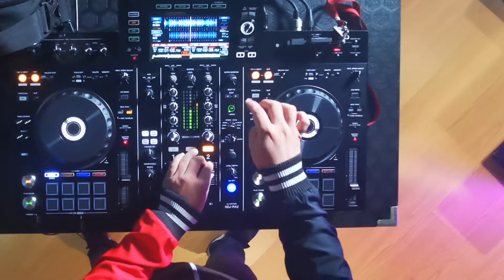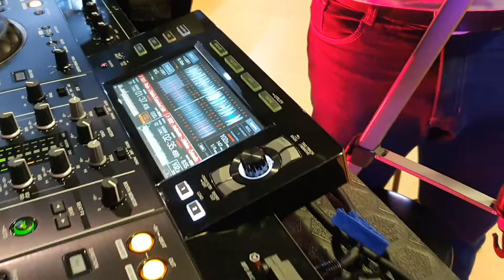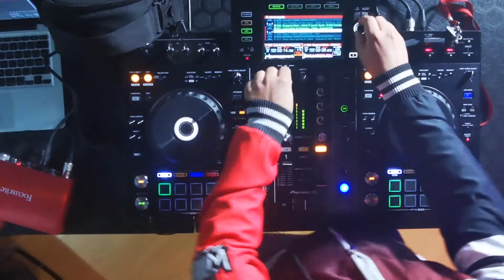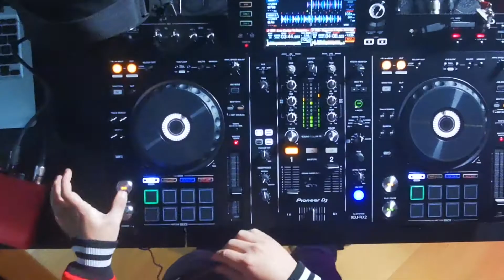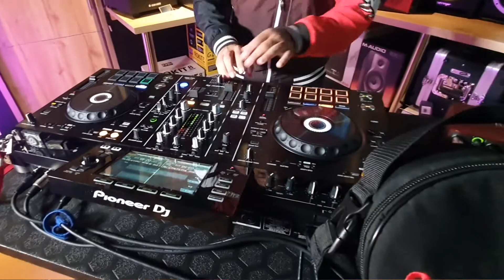MIX J BALVIN 2020 BY DJ WILD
00:30 Rojo - J Balvin
01:56 Ambiente - J Balvin
03:30 La canción - J Bailvin Ft Bad Bunny
04:45 Morado - J balvin
06:21 No me conoce (Remix) - J Balvin, Jhay Cortez, Bad Bunny
08:21 Reggaeton (Remix) - J balvin Ft Jowell & Randy
10:52 Tu me tienes loco - J Balvin
12:53 Reggaeton - J Balvin
13:50 X (equis) (Remix) - J Balvin, Maluma, Ozuna
15:25 Blanco - J Balvin
16:30 Mi gente - J Balvin Ft Willy William
18:14 Ritmo - J Balvin Ft Black Eyed Peas